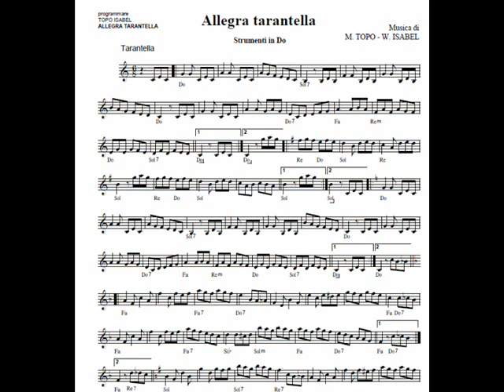ALLEGRA TARANTELLA - TARANTELLA PER FISARMONICA ORGANETTO -MUSICA DA BALLO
Una allegrissima tarantella per fisarmonica, accordion accordeon, scritta da Michelangelo Topo e William Isabel, dalle Edizioni Caramba Fonola Dischi. Cd "Amour de Paris"